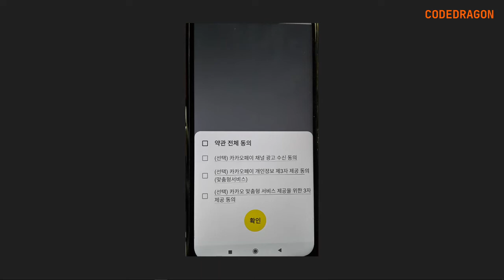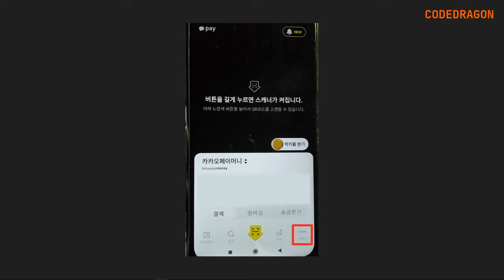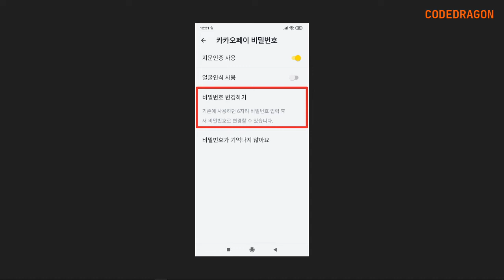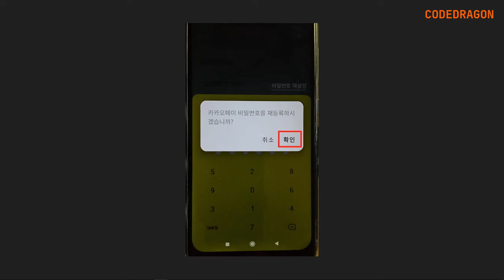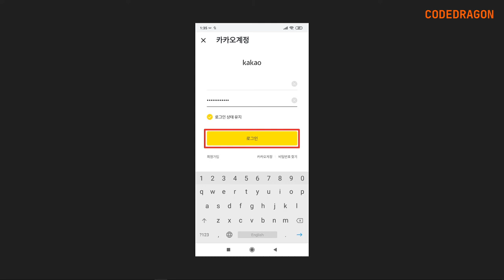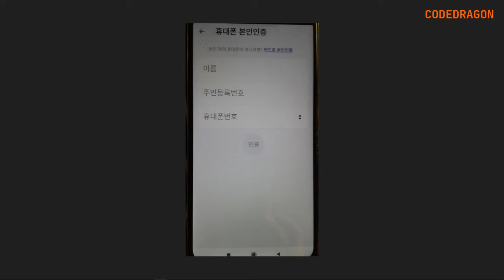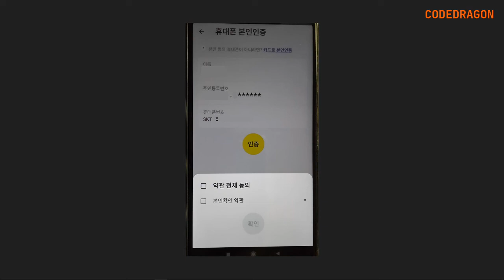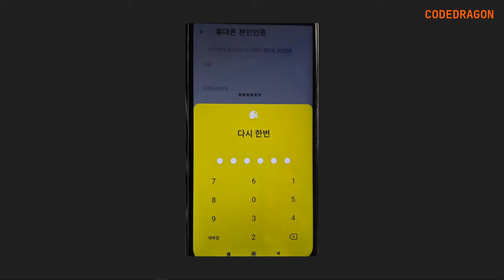kakaopay 카카오페이 비밀번호 변경하기 / 재등록하기 - 카카오페이 결제 비밀번호 변경 및 재등록 방법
5:54 비밀번호 재등록